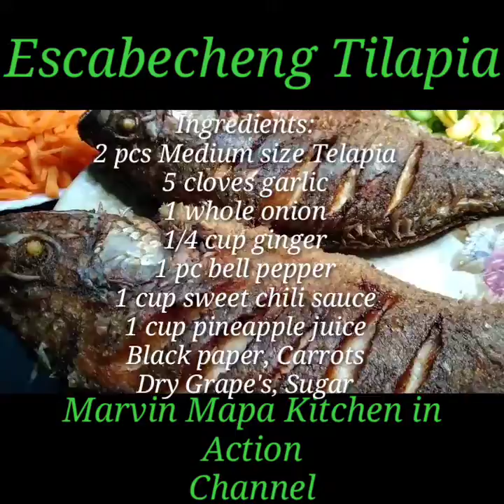Mas Pinalasang Escabecheng Isdang Telapia